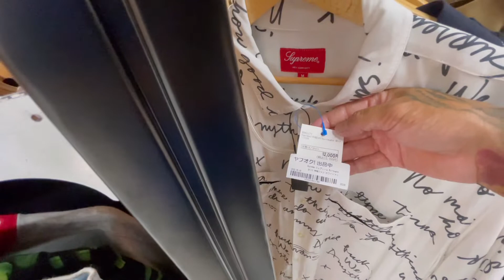Murang 2nd Hand shop sa Hiroshima Japan | LOIETV